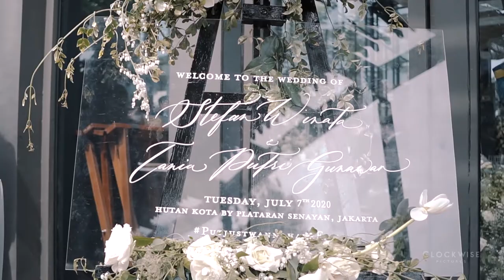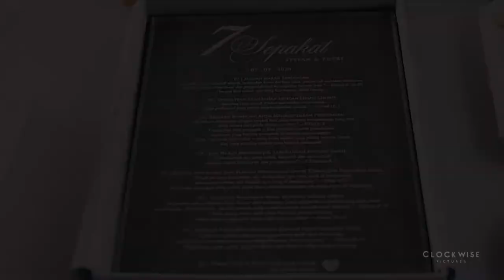Stefan & Putri // Wedding Trailer // Plataran Hutan Kota